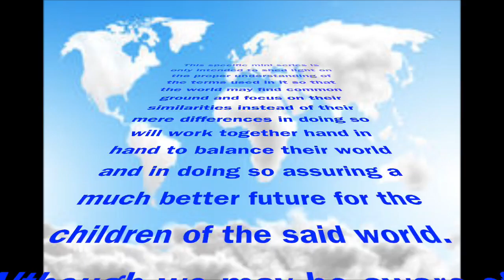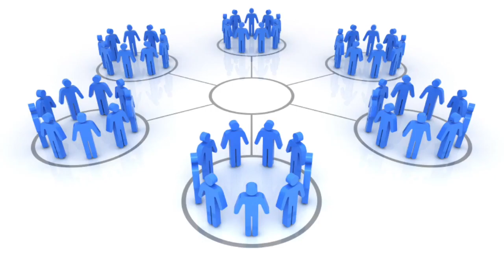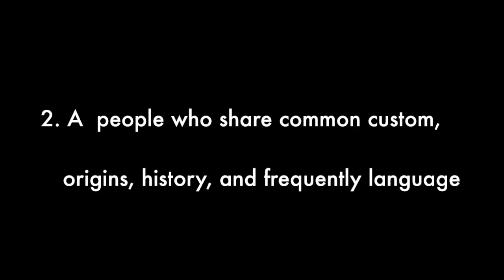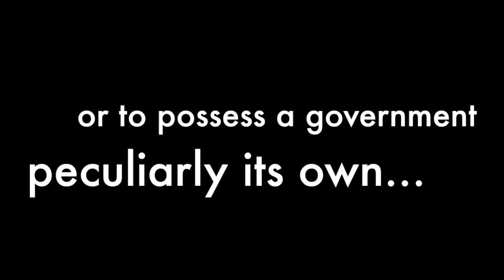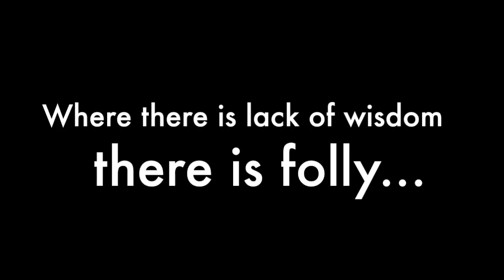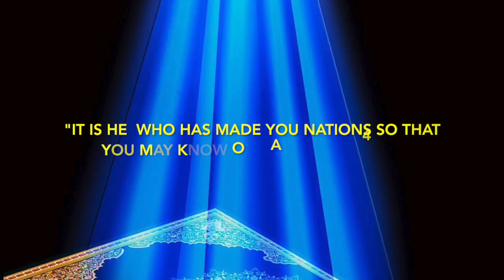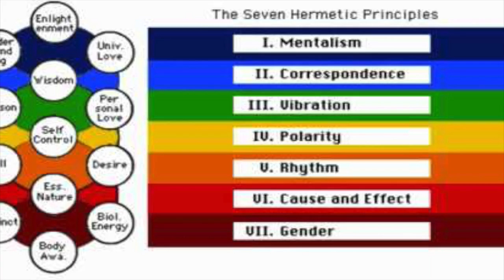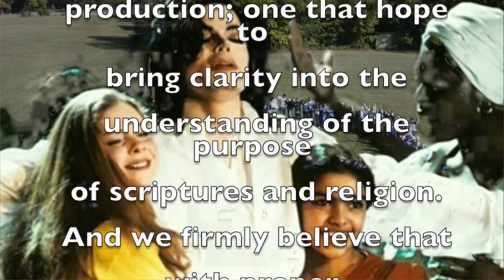Religulous Remixed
this production is to clarify the purpose of scriptures religion and cultures in holding a nation. (corrected version)